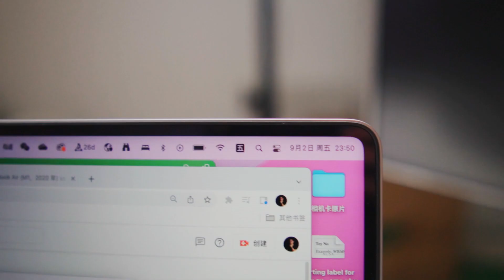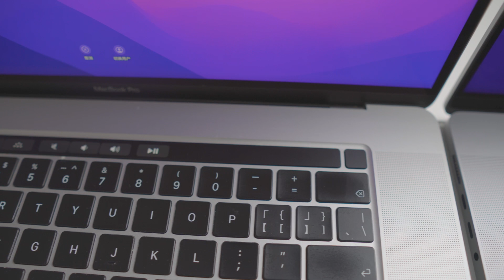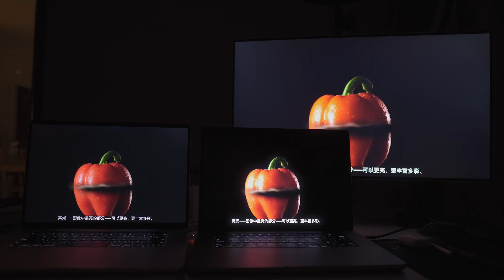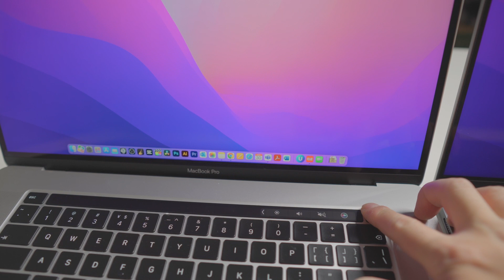MacbookPro M1 Max 16寸 2021 VS 2019款开箱对比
MacbookPro M1 Max 16寸 2021款 VS 2019款开箱，XDR屏是我最看重
常用設備：
DJI Pocket
Rode VideoMicro
iPhone 12 Pro Max
飛宇G2000S
JOBY 3K

剪辑软件
DaVinci
Lightroom
Photoshop
Illustrator